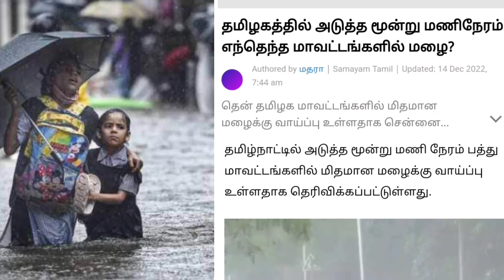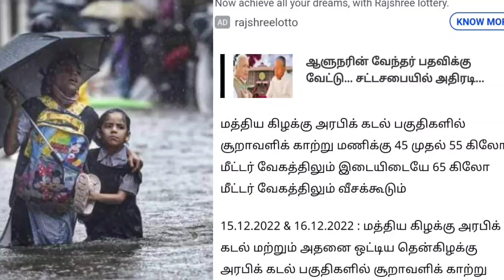🔴 அடுத்த 3 மணி நேரத்தில் கனமழை எச்சரிக்கை| மாவட்ட மக்களே உஷார்| வானிலை ஆய்வு மையம்| Weather Report